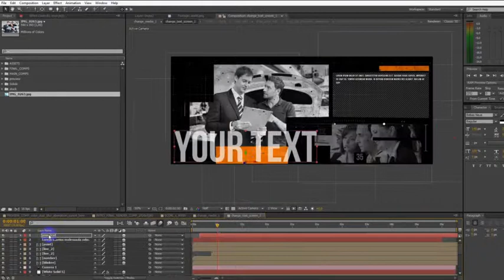Political Package | After Efects Project Files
INTRO
BUMPER
LOWER THIRD
LOOPED VIDEO
3 TRANSITIONS with sound

Tutorial .pdf included
Duration 25sec
11 Media Placeholder
Quick Preview Comps included
Focus blur, dust, media color, intro color, solid color and chromatic aberration control with one click
Adobe After Effects  Cs5,5 -Cs6 – above
You can use this project for different programs. Like news, sport, economy, history etc..